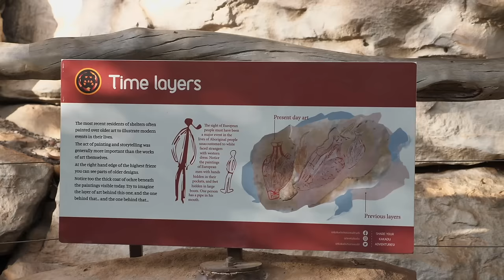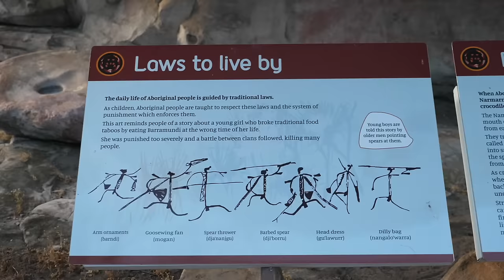Your Ultimate Guide to a Working Holiday in the Northern Territory: Ep 1 KAKADU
So you're heading to Australia on a working holiday visa? Great choice. But have you considered spending some time working and travelling in the Northern Territory? In this video, I delve into what life can be like working and living in Kakadu National Park. Where you can get the best paid jobs in the country, great choice of jobs, cool hostels, great events and nightlife in Darwin, unique travel experiences on your days off and a really fun way to work and play for a year or more in Australia.

X: @nt_australia
Facebook: northern territory - Australia